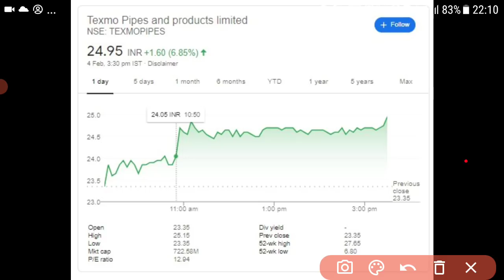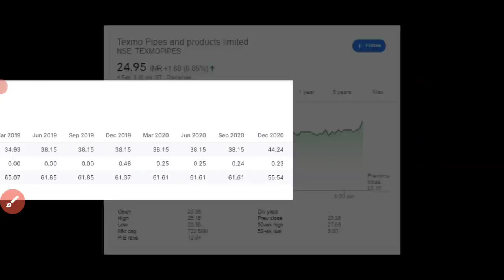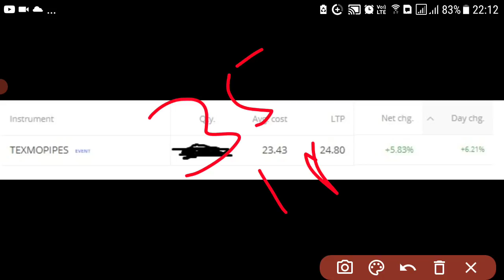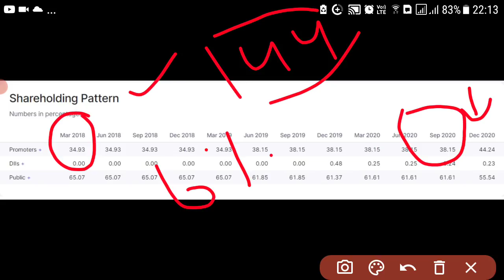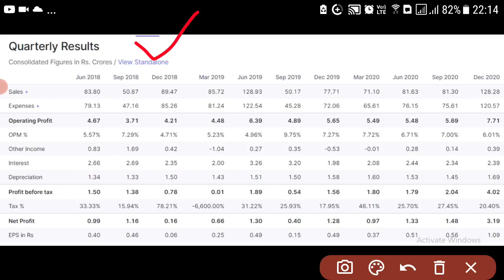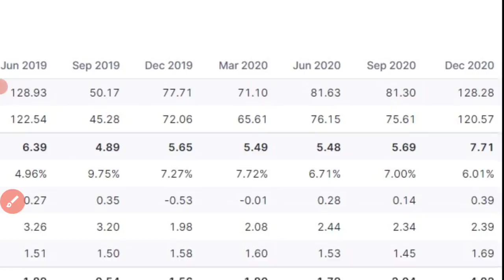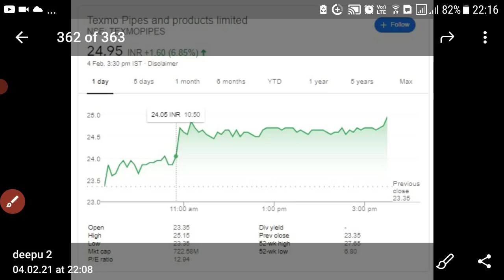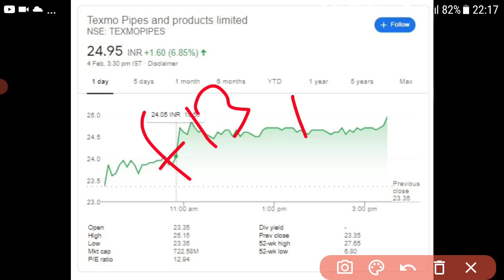इशारा समझो खुद PROMOTERS ने BUY किया माल निचे के लेवल में - Texmo Pipes Share Price Today